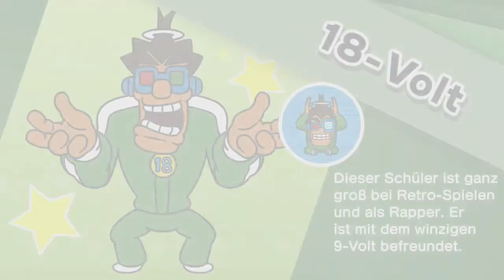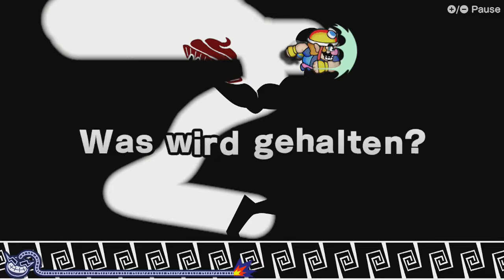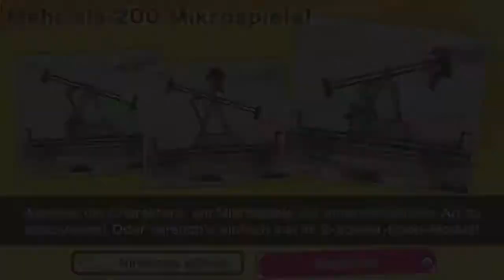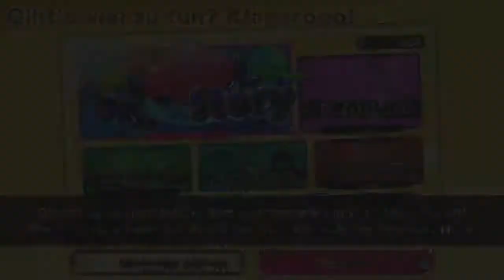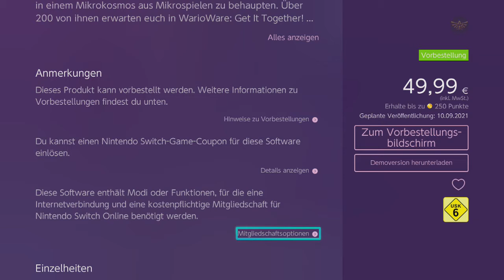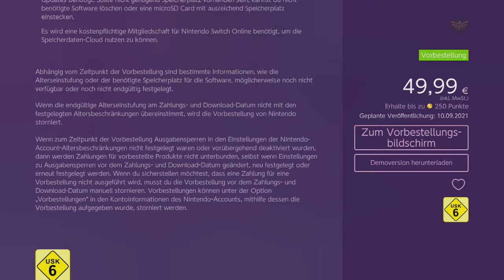Wario Ware Get it Together! DEMO – Let’s Play